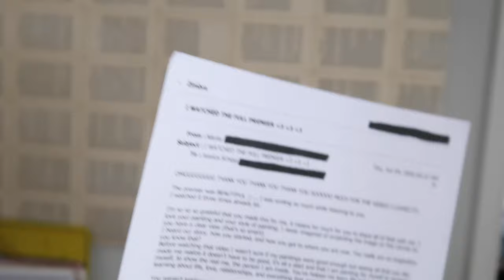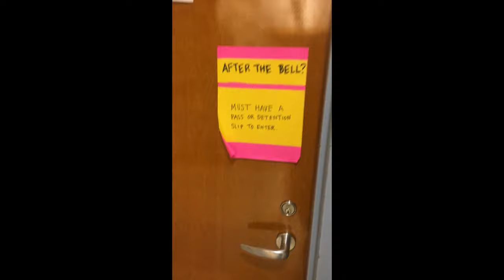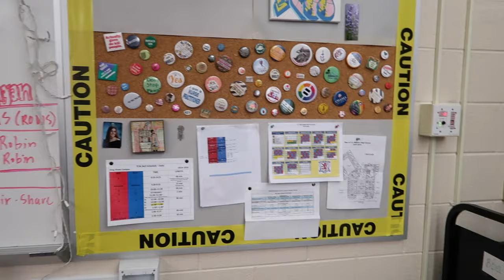[TEACHER VLOGS] Teaching in a mask? | CLASSROOM CLEANUP + how I setup my high school classroom vlogs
Teaching in a mask? I don't know guys, it's pretty hard to talk in one... let alone cleanup your classroom.  How I set up my high school classroom in 2020, pre-pandemic to teach Business & Information Systems.

First full-time year finished. Details to come...

//FIND ME WHEN I AM NOT CRYING (!!) 💧
instagram - Jess ↠ @boaatt
instagram - follow the food allergy recipes ↠ @HashtagAllergic

//GEAR 📷
Canon G7x Mark ii - camera ↠